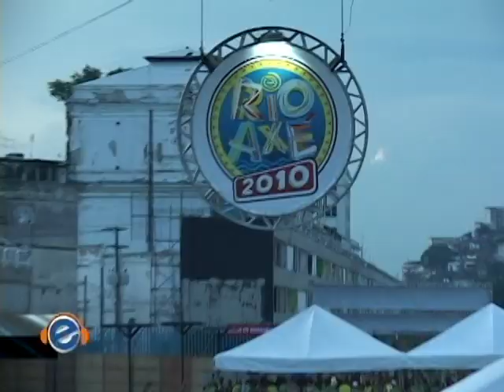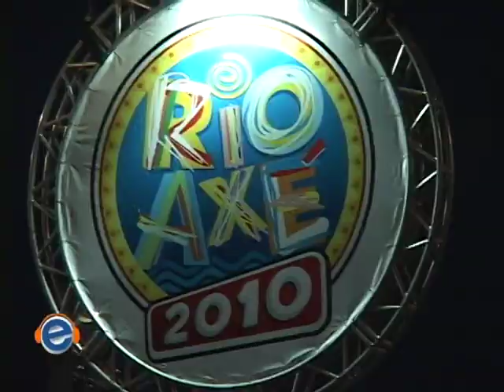Fuzuê 28 03 10 Rio Axé 2010 na Apoteose _ Molejo e Cláudia Leitte.mpg